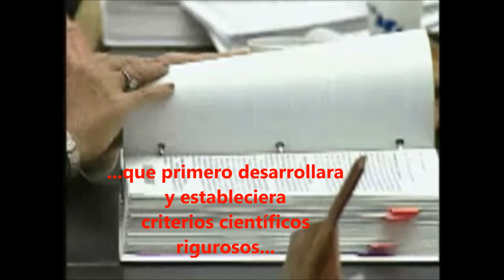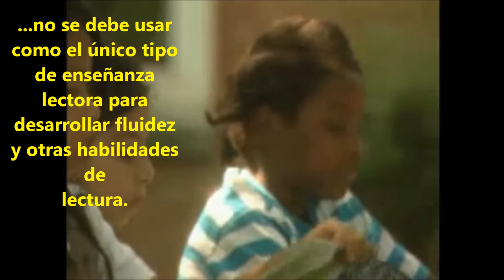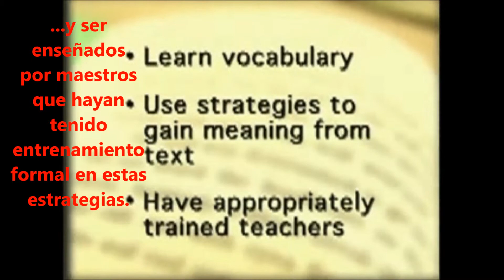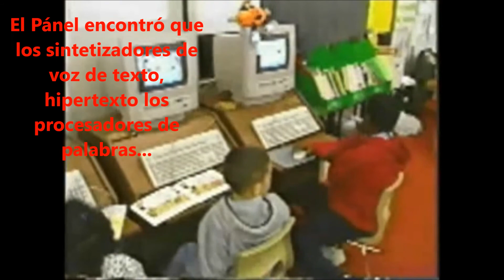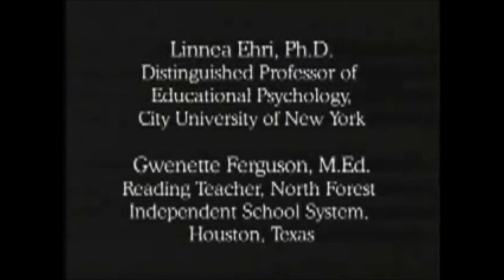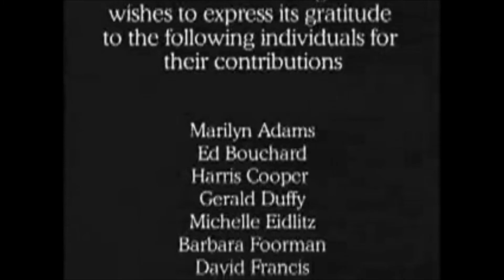Panel Nacional de Lectura EEUU 2000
Mega-estudio científico. Revisión rigurosa de más de 10000 investigaciones controladas acerca de los enfoques, métodos y prácticas educativas más efectivas para enseñar a los niños a leer.
Después de este estudio se empezaron a descontinuar los enfoques globales de lectura en los Estados Unidos.
Aplicable a cualquier idioma alfabético.
Fue el fin de "La guerra de las lecturas" en Estados Unidos.